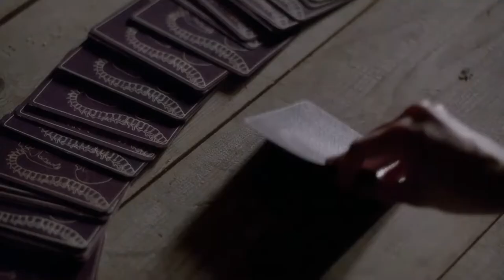Omnimar - Out of my Life Remix / Multifandom Eva Green (fmv)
a tribute music video about vanessa_ives, Artemisia , Angelique_Bouchard, Eva_Green .